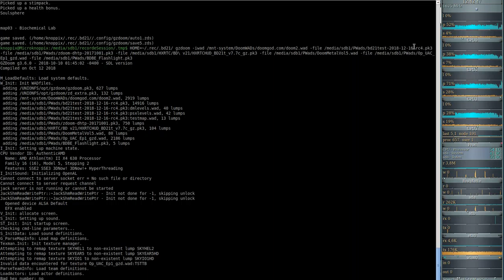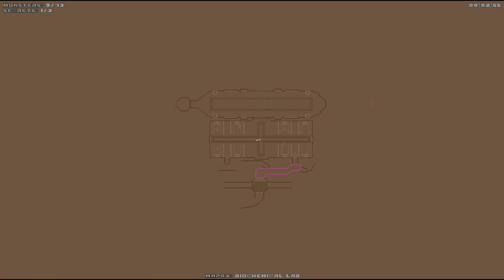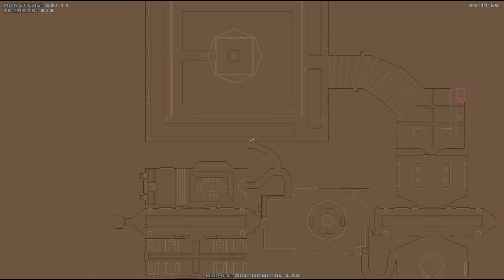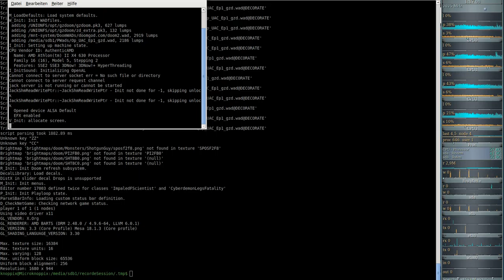opUAC03 bd mpg